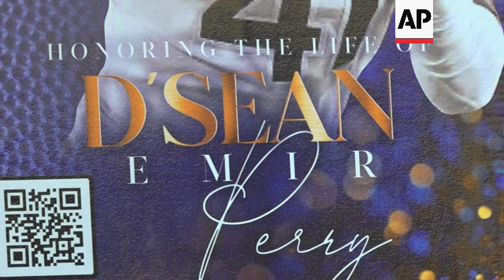Parents of slain UVA athlete call for gun control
(15 Dec 2022) ++SNTV clients may use++

RESTRICTION SUMMARY:
ASSOCIATED PRESS
Coral Gables, Florida – 15 December 2022
1. Perry family and lawyers arriving for press conference
2. Posters
3. Closeup poster
4. SOUNDBITE (English) Happy Perry, mother of D'Sean Perry, UVA student-athlete killed in a mass shooting:
"My son was a loving, caring young man. He loved his family. He loved his teammates. And. This is heartbreaking right now. My take here, I would like to advocate on his behalf. For for mental health and gun violence laws. I'm asking that the football world takes a stand. And join us in this fight."
5. Wide press conference
6. SOUNDBITE (English) Sean Perry, father of D'Sean Perry, UVA student-athlete killed in a mass shooting:
"He was a great kid, a smart kid, an intelligent kid. He'd earned everything that he had. Nobody can take that away from him. Everything that he put his mind to, he earned. So that's one reason that we're here, to make sure another family would never, never go through this again."
7. Poster
8. SOUNDBITE (English) Happy Perry, mother of D'Sean Perry, UVA student-athlete killed in a mass shooting:
"We need to change gun laws. Change them. We need more stipulations. The red flags were there and this young man (the shooter) was still able to purchase a firearm. And that in itself is a red flag for our whole our nation."
9. Closeup UVA colors
10. Wide
11. SOUNDBITE (English) Michael Haggard, lawyer with Haggard law firm:
"This loss is our loss. This loss is South Florida's loss. D'Sean Perry was a hero to young kids throughout Suniland Park, Richmond Heights. He was a kid who made it from their community that not only made it because of football but made it because of academics. Maybe because he loved something maybe as much as football with the arts. He was going to graduate this spring. We all have lost, and we continue to lose if we don't do something about it."
12. Family leaving press conference
STORYLINE:
The parents of a University of Virginia football player killed in a shooting last month called Thursday for stricter gun laws and more mental health support while asking the larger world of college football to stand with them.
"My son was a loving, caring young man," said Happy Perry, the mother of D'Sean Perry. "He loved his family. He loved his teammates. And this is heartbreaking right now. I would like to advocate on his behalf for mental health and our gun violence laws."
She added: "I'm asking that the football world takes a stand and join us in this fight."
Perry and teammates Lavel Davis Jr. and Devin Chandler were killed Nov. 13 on a charter bus that carrying University of Virginia students back to Charlottesville from a field trip to the nation's capital.
Christopher Darnell Jones Jr., 23, a fellow student and former football player, opened fire as the bus returned to campus, police said. Two other students, football player Mike Hollins and student Marlee Morgan, were wounded in the shooting.
The killings come as the nation recoils from a string of mass shootings over six months. Those included an attack that killed 19 students and two teachers at an Uvalde, Texas, elementary school; a shooting at a Fourth of July parade in a Chicago suburb that killed seven and wounded more than 30; and a shooting at a Buffalo, New York, supermarket that killed 10 people and wounded three.